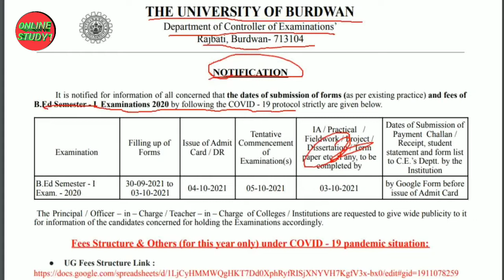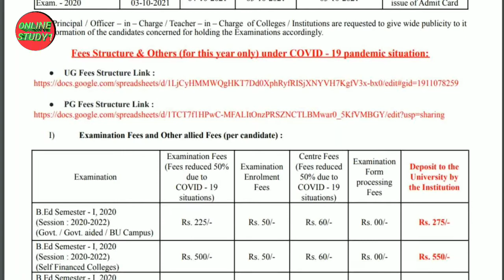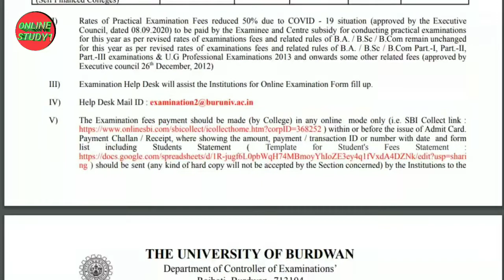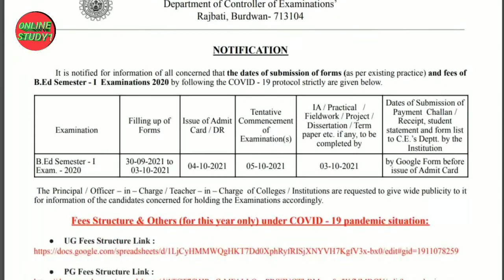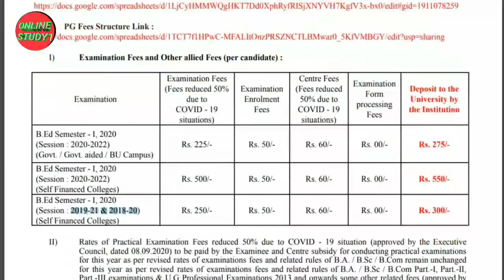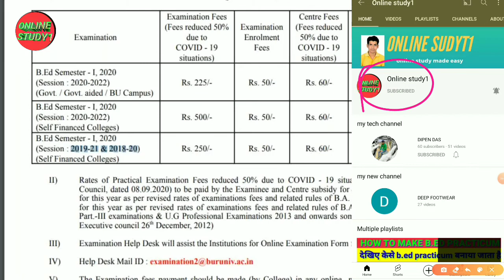B.ed form fill up date announce sem-1, Burdwan University session 2020-22,देखिए कितना fee लग रहा है,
बीएड semester-1 एग्जाम date आ चुका form fillup चालू हो चुका है burdwan university देखिए कब से एग्जाम है कैसे होगा online या offline

hi friends is video me bataya gya or dikhaya gya h ki apka b.ed ka exam kab se hoga keise hoga kon se paper m likhna h keise likhna ha kaha se likhna h ap kon sa pen use kr skte h exam m,

Burdwan University b.ed exam

.B.ED FIRST SEMESTER BOOK.
B.Ed - Understanding Discipline and Subject - First Semester (English Version)                                                by Aaheli Publishers
B.Ed - Contemporary India and Education - - First Semester (English Version)
by Aaheli Publisher
B.Ed - Childhood & Growing Up - First Semester (English Version)
by Aaheli Publishers
B.Ed - Sishu O Bikas (Childhood and Growing up) - First Semester (Bengali Version)                                   by Aaheli Publishers
B.Ed. - Pathyakram Bhashar Bistriti (Language Across the Curriculum) - First Semester (Bengali Version) by Aaheli Publishers

B.ED SECOND SEMESTER BOOKS
B.Ed - Sikhya Natak o Charukala (Drama and Arts in Education) - Second Semester (Bengali Version)              by Aaheli Publishers
B.Ed - Knowledge and Curriculum - Second Semester (English Version)                                                           by Aaheli Publishers
B.Ed - Sikhaner Mulyayan (Assessment For Learning) - Second Semester (Bengali Version)                            by Aaheli Publishers
B.Ed - Learning and Teaching - Second Semester (English Version)
by Aaheli Publishers
B.Ed - Assessment For Learning - Second Semester (English Version)                                                                             by Aaheli Publishers
B.Ed - Ganit Sikshaner Adhunik Koshal (Pedagogy of Science Teaching) (Math) - Second Semester (Bengali Version)  by Aaheli Publishers
B.Ed Praya o Pathakrome- Second Semester (Bengali Version)     by Aaheli Publishers

B.ED THIRD SEMESTER BOOK

Pedagogy of Social Science Teaching (History) B.Ed - Third Semester - Samajbigyan Sikshaner Padwati o Koshal - Itihas (Bengali Version)
by Aaheli Publishers

Pedagogy Of Social Science Teaching (History) English Version - B.Ed - Third Semester
by Aaheli Publishers

B.Ed - Third Semester - Pedagogy Of Science Teaching (Physical Science) (English Version)
by Aaheli Publishers

Pedagogy of Science Teaching (Physical Science) B.Ed - Third Semester - Bigyan Sikshaner Padwati o Prayog - Bhot Bigyan (Bengali Version)
by Aaheli Publishers

Pedagogy Of Social Science Teaching (Geography) B.Ed - Third Semester - (English Version                 )by Aaheli Publishers

B.Ed - Third Semester - Pedagogy Of Language Teaching (Bengali) - Bhasha Sikshaner Padwati o Prayog - Bengali (Bengali Version) by Aaheli Publishers
Pedagogy Of Social Science Teaching (Geography) B.Ed - Third Semester - (English Version)
by Aaheli Publishers

B.ED FOURTH SEMESTER BOOK

B.Ed - Fourth Semester - Knowledge & Curriculum (English Version) Part - 2 Course - VIII (B)
by Aaheli Publishers
B.Ed - Fourth Semester - Practicum Ruprekha (Bengali Version) by Aaheli Publishers

इस तरह का और वि वीडियो देखने के लिए निचे दिए लिंक पर क्लिक कर

my LAPTOP

my mobile
Redmi 9 Power (Mighty Black, 4GB RAM, 128GB Storage) - 6000mAh Battery |FHD+ Screen|
 48MP Quad Camera |